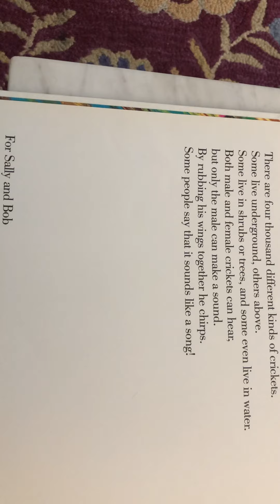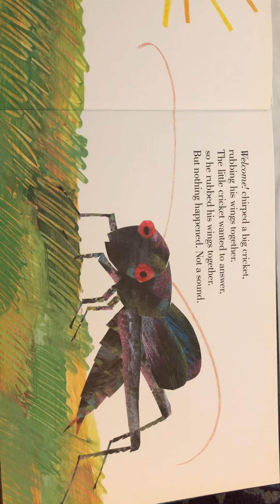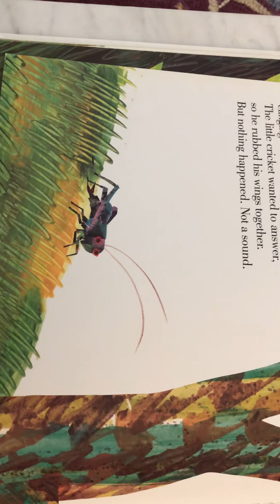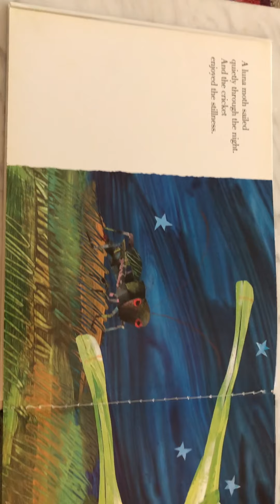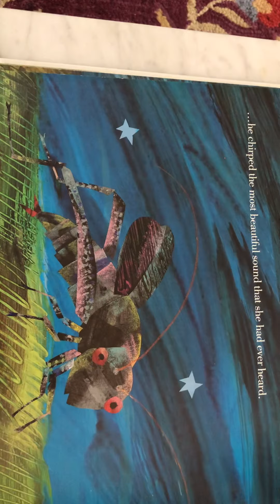A Very Quiet Cricket